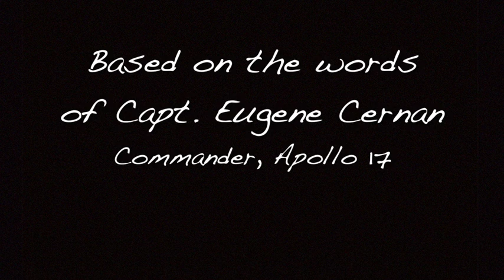Salute to Captain Eugene A. Cernan, USN (Ret.)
We are saddened by the loss of Captain Eugene A. Cernan, USN (Ret.), Commander of Apollo XVII and the last man to walk on the surface of the moon, who served on Up with People’s Board of Directors from 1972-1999. Captain Cernan was a true international hero and humanitarian who inspired thousands of Up with People students through his reflections having looked at the Earth from the moon. It was those reflections that inspired the Up with People classic, Moon Rider. Up with People’s Founder, J. Blanton Belk, spent some time with Gene just two weeks ago and had this to say about his life-long friend: “Gene served as a distinguished board member for Up with People for many years, and was instrumental in helping us advance our mission of peace through understanding. I was blessed to travel the world with Gene; we hunted together and we fished together. He will be remembered by each and every member of Up with People for his role in inspiring us to reach beyond ourselves for the stars. Gene Cernan was a unique human being. We shall miss his spirit and his wisdom. Rest in peace, my friend.”

On behalf of the Up with People Board of Directors, worldwide staff, alumni, host families, and extended community, we wish to extend our sincerest sympathies to the family and friends of Captain Eugene A. Cernan.